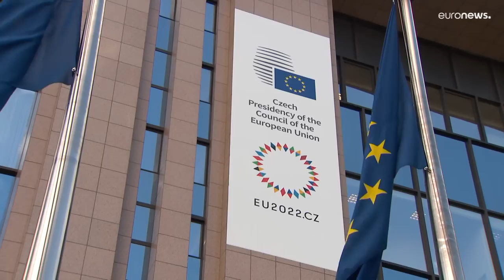La UE a la expectativa tras el adiós de Johnson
Las relaciones entre el bloque y el Reino Unido pueden cambiar con la dimisión del primer ministro británico.